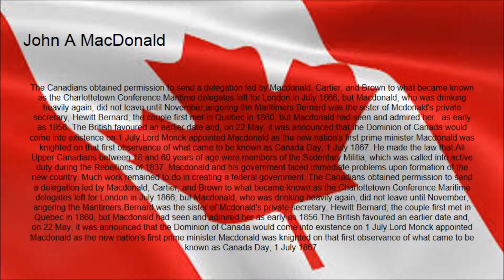John A Michael & Corson